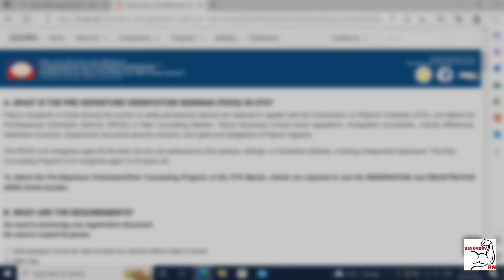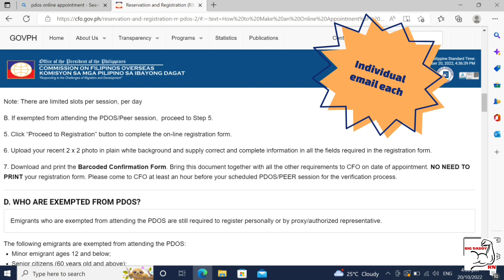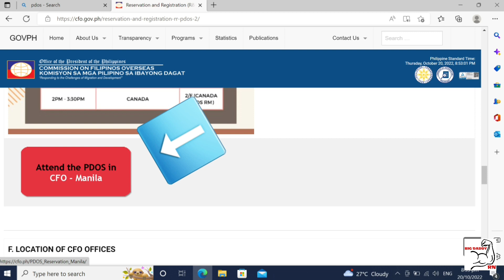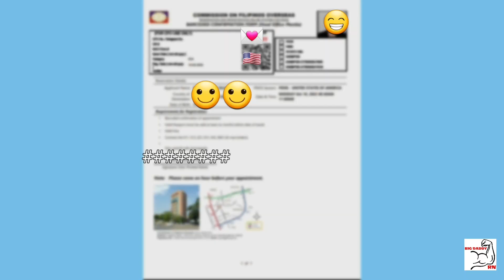PDOS FOR OFWs AND IMMIGRANTS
Applying for your PDOS? Check out this video with some useful tips and know-hows so you can properly fill out the form and register for your PDOS appointment! Sharing my family's experience and how we completed the last step of our immigration requirements here in the Philippines before moving abroad as a US Nurse.

Photo Credits to official website for PDOS: cfo.gov.ph